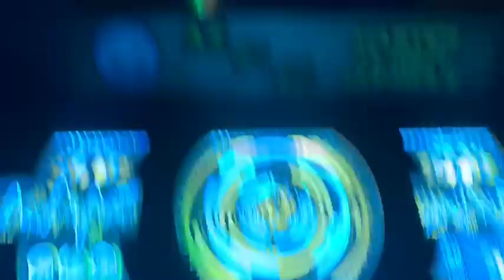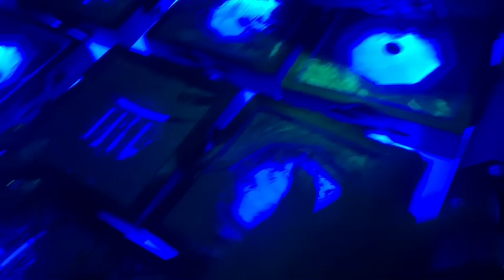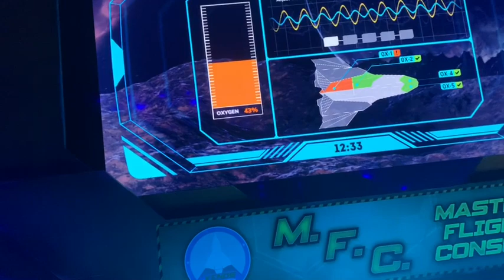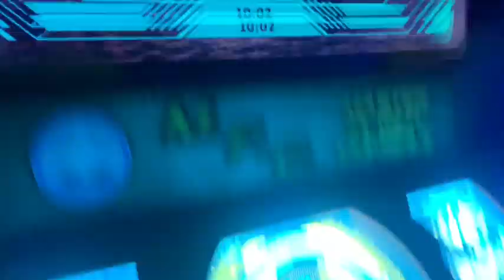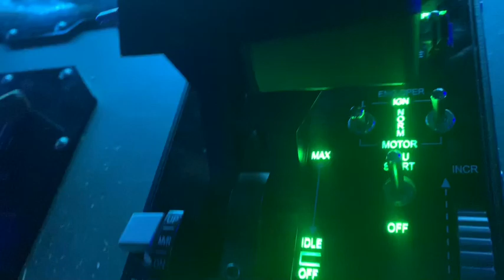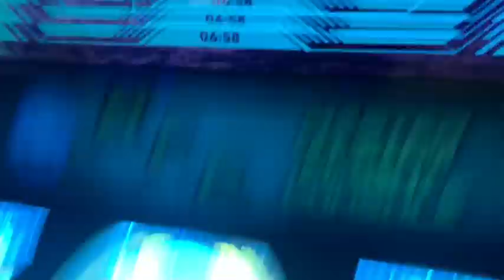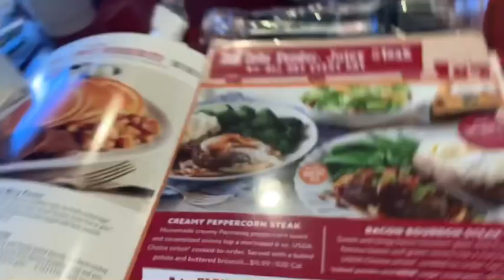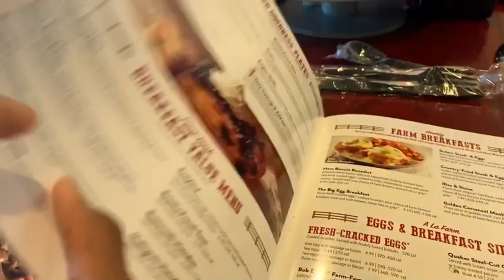WE COULDN’T ESCAPE THE ESCAPE ROOM😱 Kalahari Edition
•SOCIAL MEDIAS •
Twitter 🌐: Shaniastowers

If you’re new to this channel please subscribe I’m ona road to 2k trying my best 🤗youtube has always been a dream of mine but I’m doing better than I thought !

*i do not take ownership in any of the music used/displayed in this video. Ownership belongs to the respected owner(s).